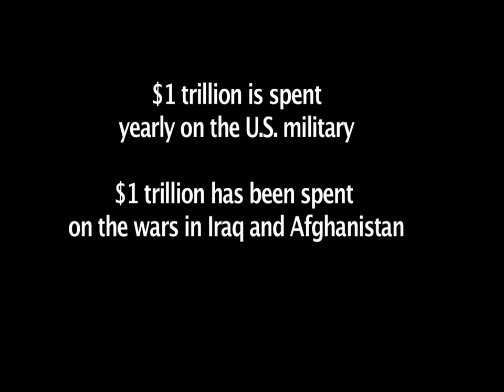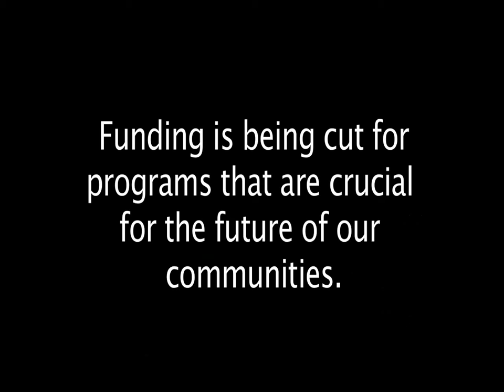If I had a trillion dollars